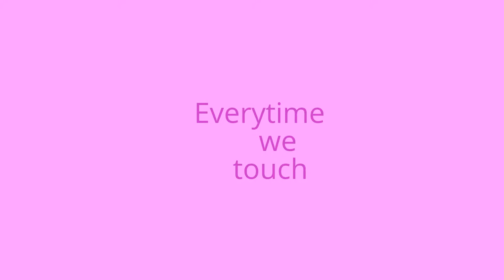everytime we touch by cascada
(video and audio not owned by me)